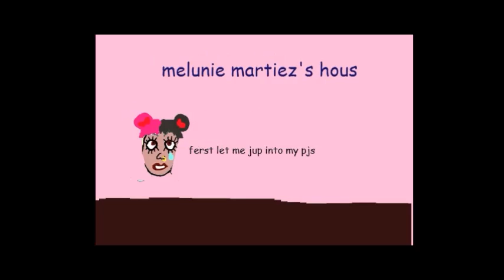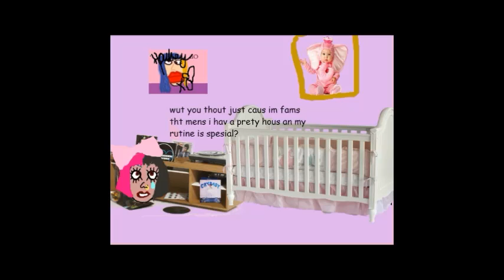Melunies Nite Rutine!!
Melunie Martiez shares her nite rutine with her cribabs!!

Next Vdioe: Stevn Univers Perydo!